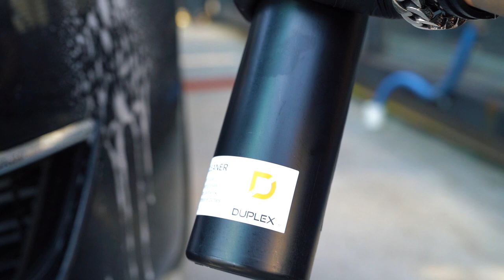국내 세차용품을 해외 대상으로 홍보 영상 제작에 참여하게 되었습니다 !!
국내 세차용품 브랜드 흥해라 !! 해외 수출 가즈아ㅏㅏㅏㅏㅏ!
대한민국의 모든 브랜드가 국내 소비자에게 신뢰받고 해외로 널~리 퍼져나가
우리나라와 세차 문화를 널~리 알릴 수 있었으면 좋겠습니다

항상 세알남이 응원하겠습니다 !!

※ 이번 영상에서 사용한 제품 브랜드는 "듀플렉스" 입니다

화~금 11:00 ~ 21:00
토~일 10:00 ~ 21:00